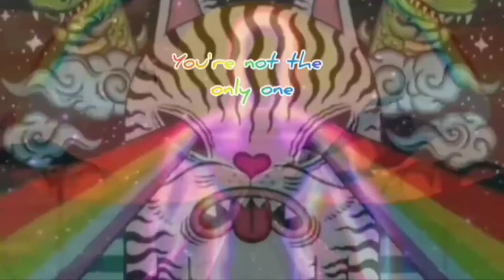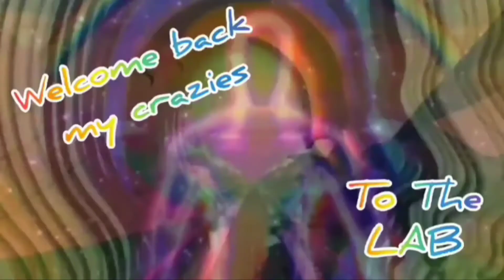Psychedelics In The Bible